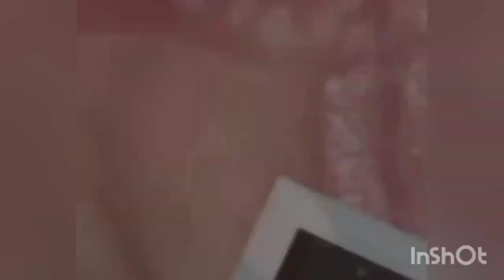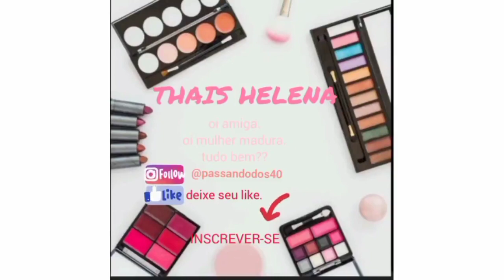AQUAVIBES🌸AMEIXA🌸JASMIN E VERBENA🍃💐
Tudo bem?
Vem conhecer as novas aquavibes da dona Avon! Ameixa e Jasmin/verbena!! ☝☝☝

Me segue no Instagram: Passando dos 40 Blog

Seja vc sua prioridade!!
Se cuide!